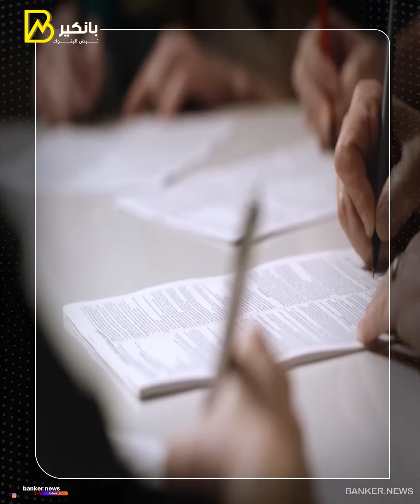اعرف يعني ايه تحديد سعر صرف الجنيه وفقاً لآليات السوق؟